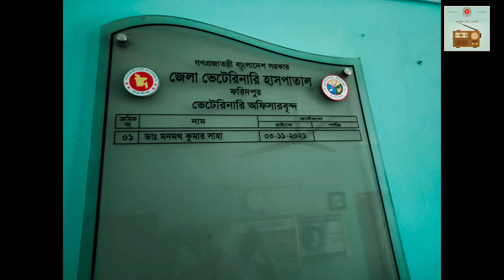গরু, মহিষের লাম্পি স্কিন ডিজিজ হলে কি করবেন? | বাংলাদেশ বেতার রাজশাহী